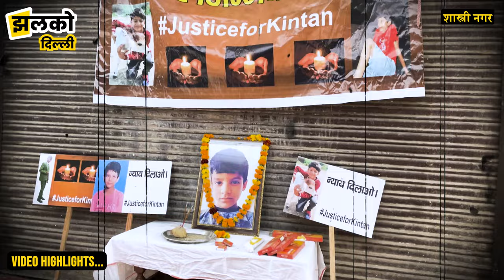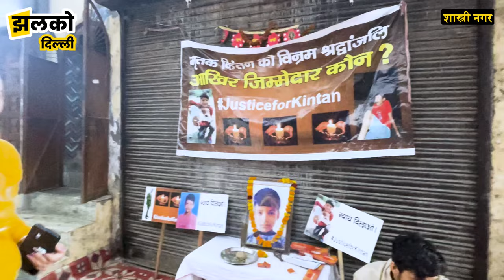12 साल के बच्चे को School में बच्चों ने ऐसा मारा की हुई मौत ~ Shastri Nagar News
12 साल के बच्चे को School में बच्चों ने ऐसा मारा की हुई मौत ~ Shastri Nagar News

Produced By: Jhalko Delhi
Edited By: Devender
Reported By :  Param
Cameraman : Sonal